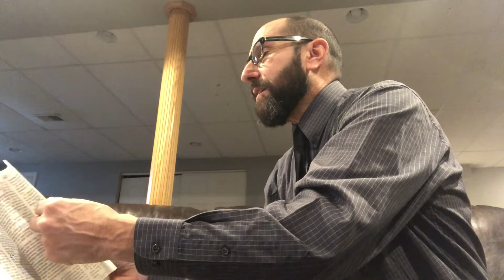Slow to Believe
Sunday service for Nursing Home Ministry